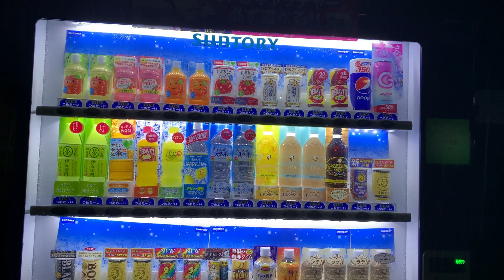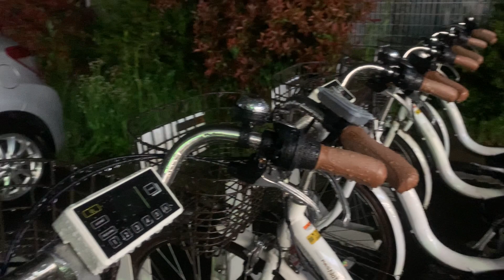Japan Rain Walk 2021.04.17 ASMR Ambient Sound Sleep Meditate Relax Tokyo Suburb Downpour Storm